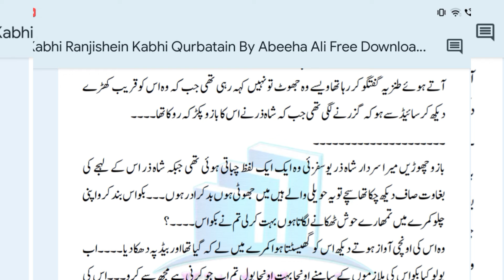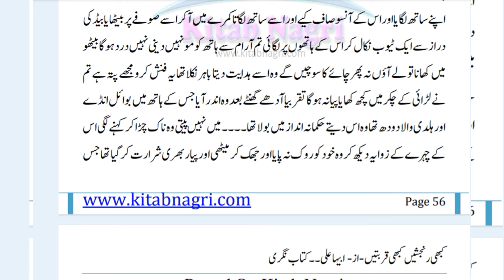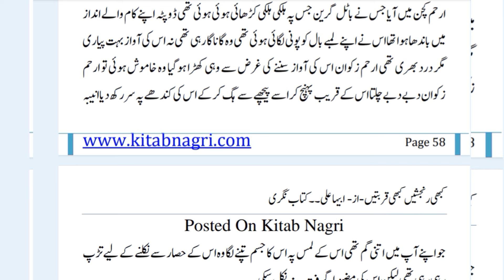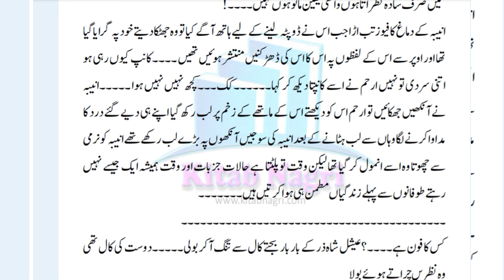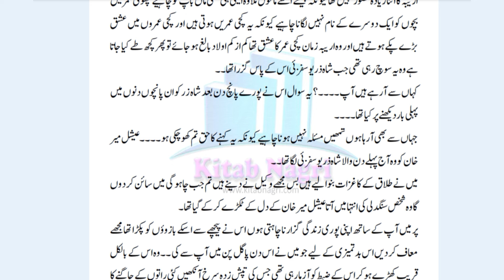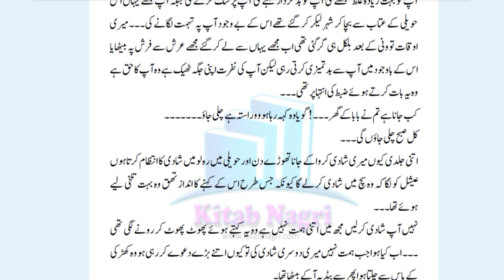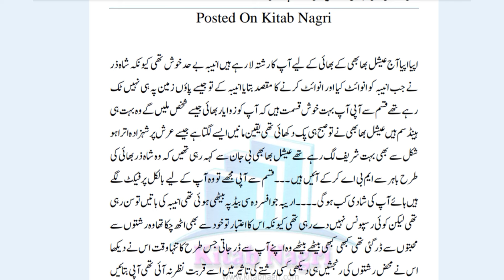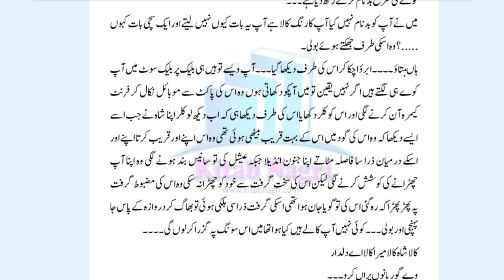WANI BASED NOVEL🔥 || Kabhi Ranjishein Kabhi Qurbatai... part 2 || Romantic Urdu novel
Vani Complete Urdu Novel | Romantic Novel | Emotional Novel |khuwabon ka Jahan

VaniNovel KabhiRanjisheinKabhQurbatai... part1#RomanticUrdunovel

urdu novel
romantic novels in urdu
addiction of novels
novel bank
novels by noor asif
novels in urdu
romantic novel
novels in Urdu romantic
romantic novels
alisha khan novels
kabhi
kabhi ranjishe kabhi qurbatain novel
new romantic novels in Urdu
novel forever
novel romantic
romance book
urdu novel point

Vani Complete Urdu Novel | Romantic Novel | Emotional Novel |  | Urdu Voice over Commentary & Revision
Vani Complete Urdu Novel

Vani Novel
best urdu novels
Kabhi ranjishe kabhi qurbatain
Urdu novel
Fictional novels by alisha khan